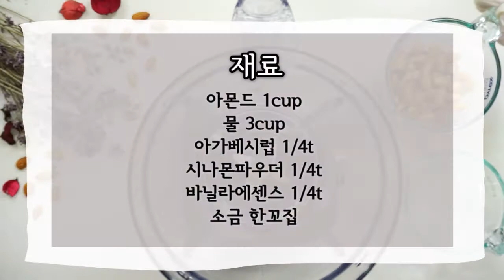(비로소채식x그린피드) 쉽고 건강한 로푸드 아몬드밀크 만드는 법(How to make Easy & Healthy Raw-Food Almond Milk.)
로푸드 강사이자, 비로소채식 모임의 김여운 대표님과의 콜라보 레시피 영상!

간단하고 쉽게 만들 수 있는 건강한 로푸드 아몬드밀크입니다 :)

비로소 채식 모임에 대해 궁금하시다면
김여운 대표가 운영하는 [로푸드라이프] 블로그를 살펴보세요!